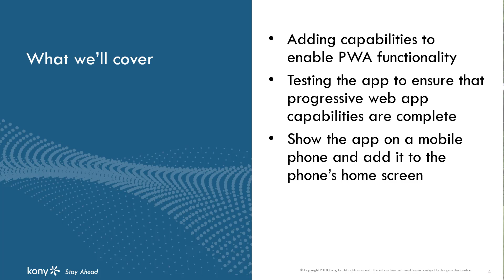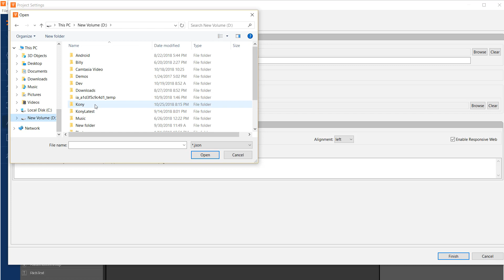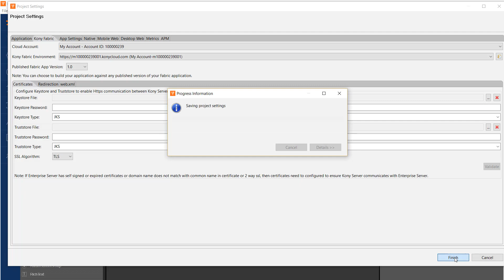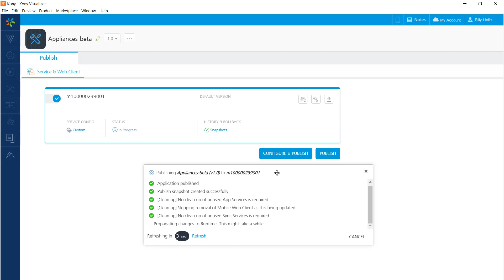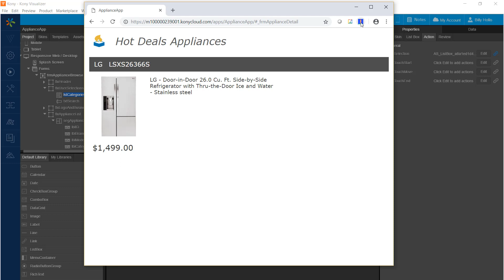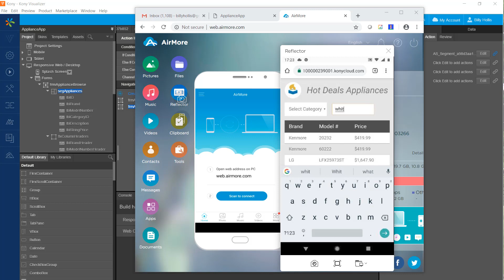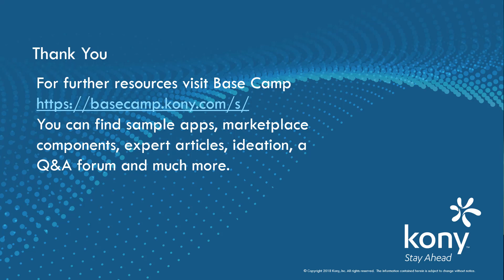PWA Series - Video 3 of 3: Making the App a Progressive Web App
In this tutorial of the PWA series, we will take the app that we built in our previous videos and add PWA capabilities.